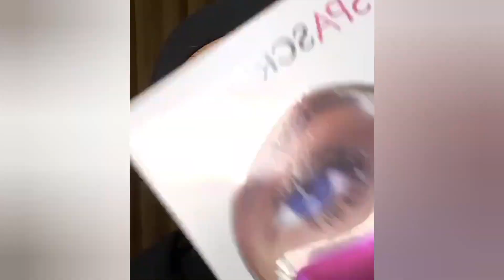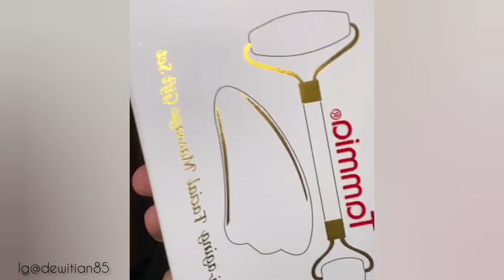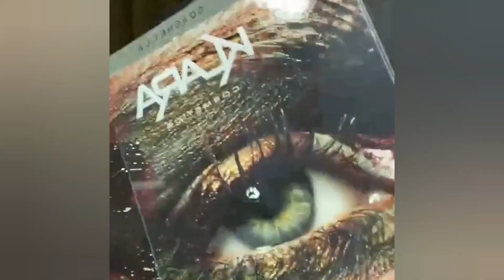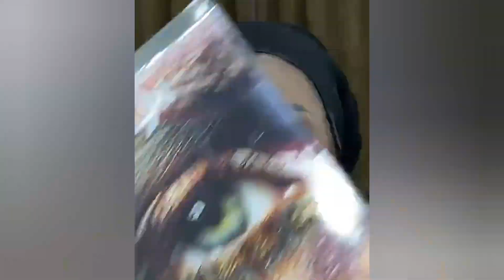BELAJAR KELAS MAKEUP ONLINE DARI DEWITIAN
Sahabat pengantin Ini adalah tutorial makeup untuk para pemula atau sangat baru dalam makeup pengantin. Detail Tutorial makeup ini berasal dari mua dewitian, mua yang sangat pandai dan berbakat dari bandung. jika sahabat tinggal di daerah sekitar bandung sahabat bisa memakai jasa rias pengantin dewitian ini dan untuk info sahabat bisa hubungi kontak di 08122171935 atau bisa lihat instagram dewitian85 dan jangan lupa di folow ya.
Lihat juga tutorial lainnya di